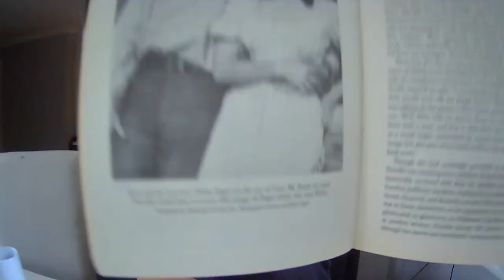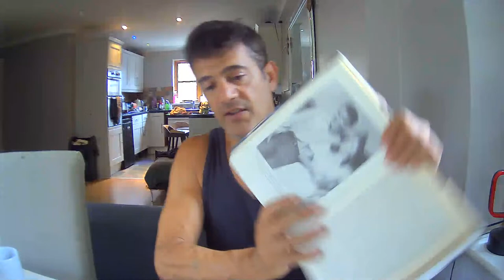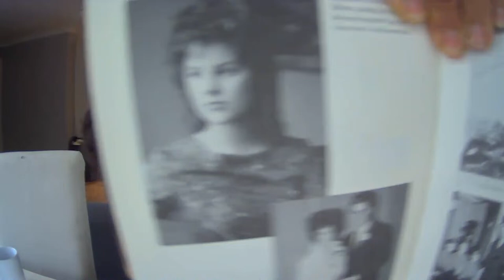ELVIS PRESLEYS GIRLFRIENDS MORNING CHAT WITH TEAM ELVIS